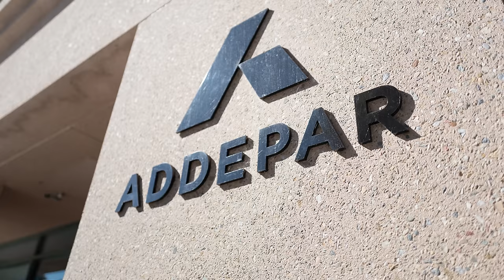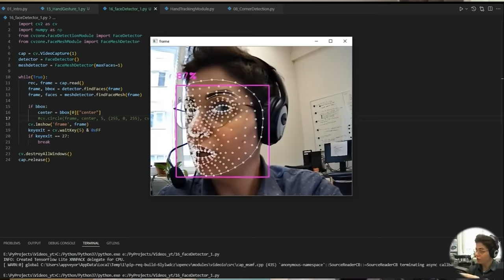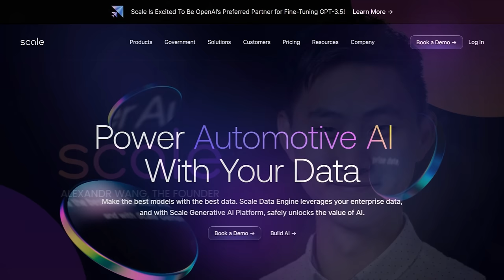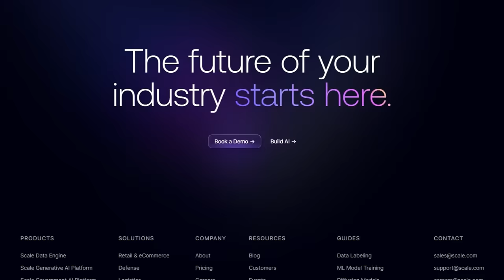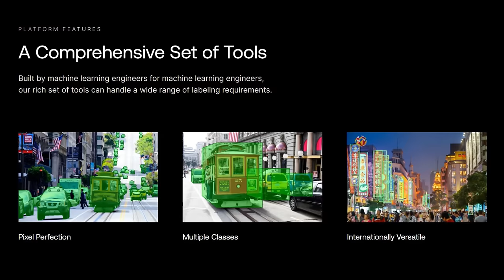الکساندر ونگ | جوانترین میلیاردر خودساخته ی جهان از دنیای هوش مصنوعی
این ویدئو درباره الکساندر ونگ 27 ساله است که شرکت ScaleAI رو تاسیس کرده و با اون به جوان ترین میلیاردر خودساخته ی جهان تبدیل شده.